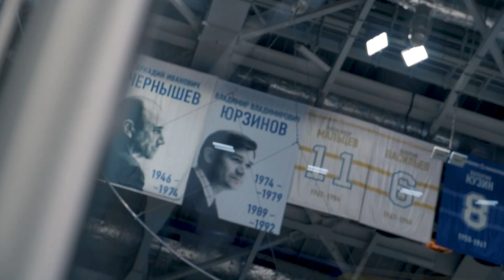Обзор. «Динамо» — «Спартак». Матч #1. 02.03.20 | Дерби, драки, крупная победа!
Больше ста минут штрафа, пять красивых шайб от бело-голубых и победа в первом матче розыгрыша Кубка Гагарина — смотрим обзор игры «Динамо» — «Спартак».